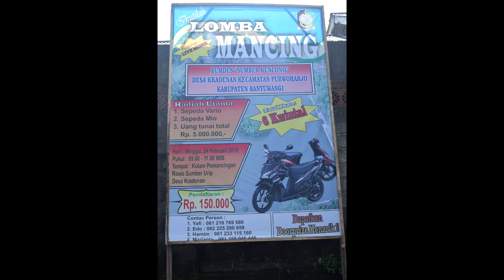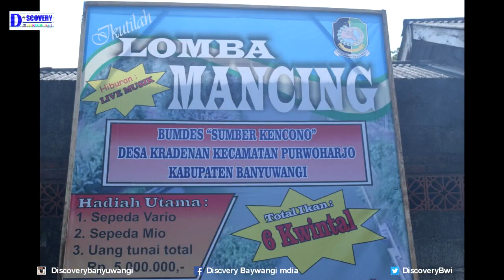Lomba Mancing Berhadiah 2 Sepeda Motor Banyuwangi Purwoharjo Rowo Kaliboyo